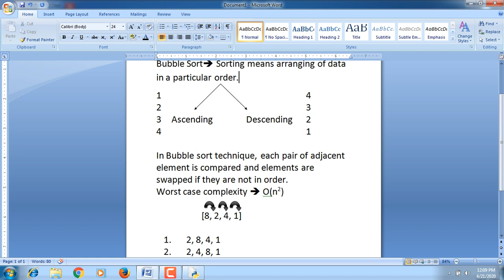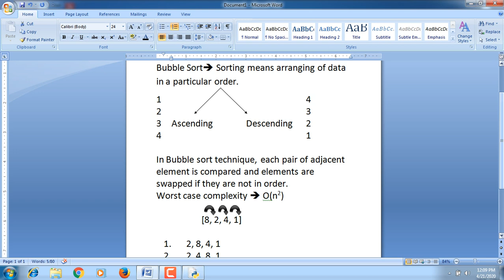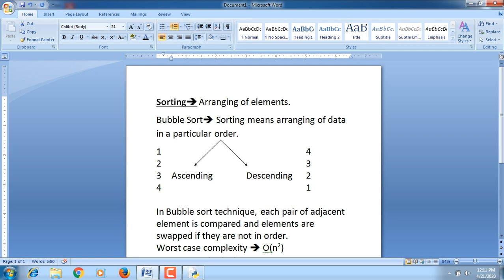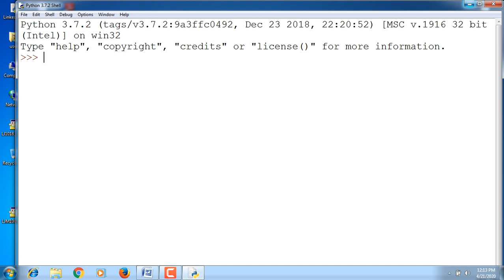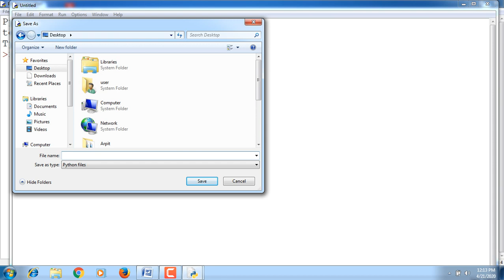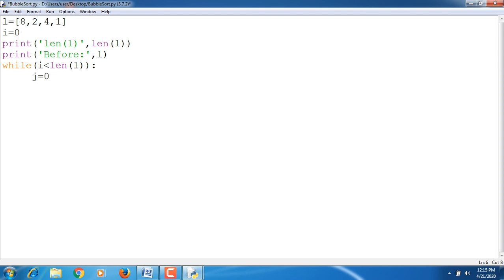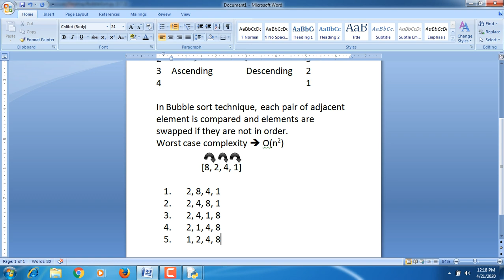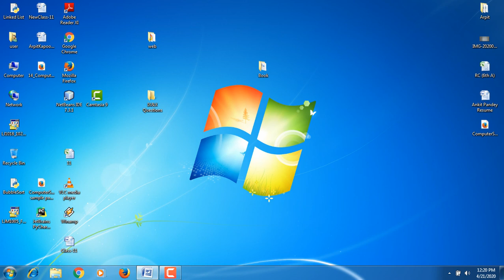BubbleSort in python